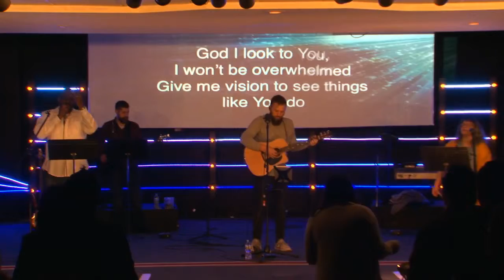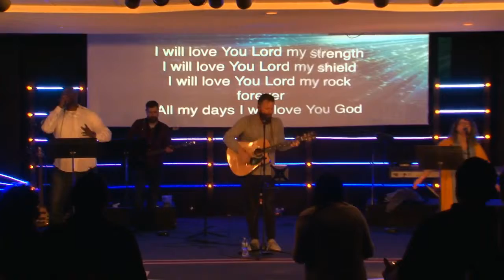March 10th AM Worship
Freedom - Dwight Sykes
No Longer Slaves - Dave Wycoff
Come Alive (Dry Bones) - Dave Wycoff
God I Look To You - Dwight Sykes